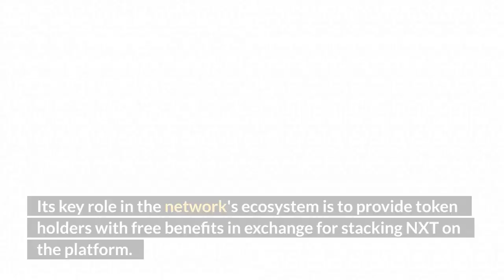Next Token is Crashed 95.42% | NXT Coin News and Updates!! | Crypto News